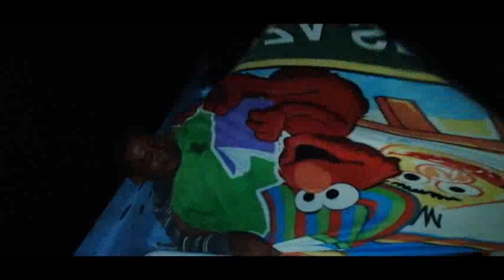GARROBO NO QUIERE DESPERTAR PARA VER LA PUESTA DE LUNA 😍😍😍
Este video Muestra como los Pescadores Artesanales Duermen en la Lancha en Alta Mar y Disfrutar de Lindos Paisajes